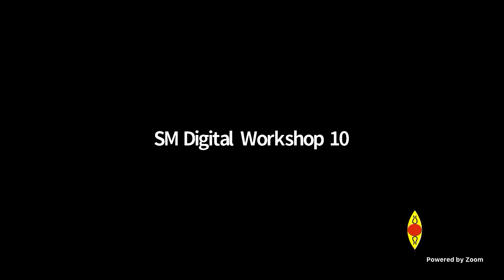SM Kuchipudi (Vyjayanthi Kashi) Digital Workshop